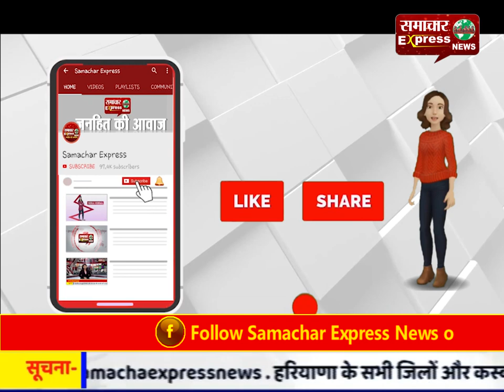सीएम सीटी के गांधी चौक पर उपवास पर बैठे समाजसेवी प्रोफेसर जोगिंद्र मदान